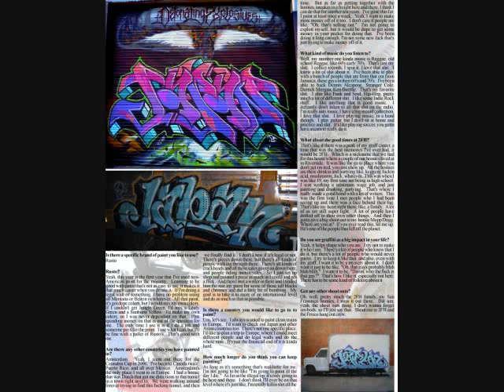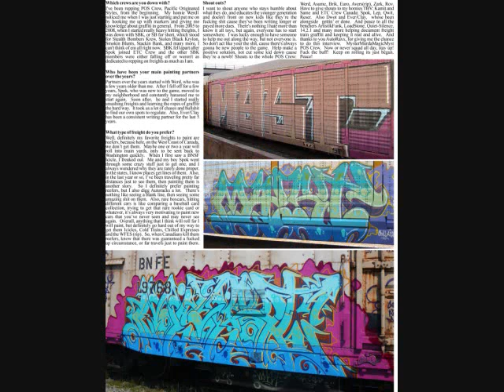AutoRaxx Magazine Volume 1 Slide Show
Peep the freshness!!!
AutoRaxx Graffiti Magazine Volume 1
April 20, 2010